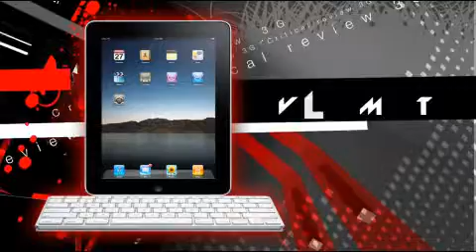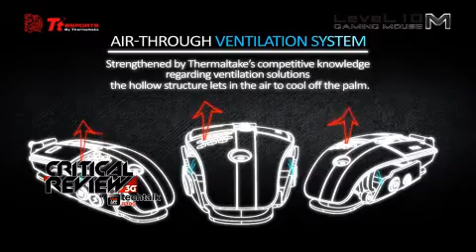Critical Review 3G TT E-SPORTS Level 10 M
Critical Review 3G TT E-SPORTS Level 10 M เม้าส์หรู สไตล์สปอร์ต ปรับจูนได้ตามถนัด